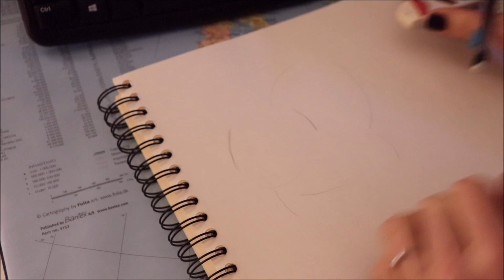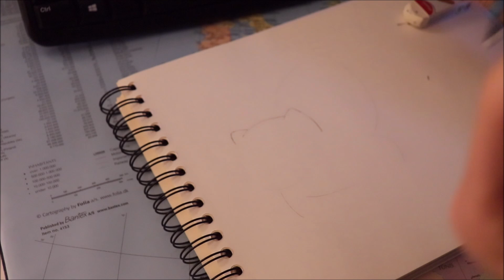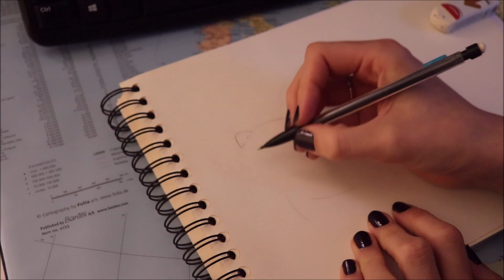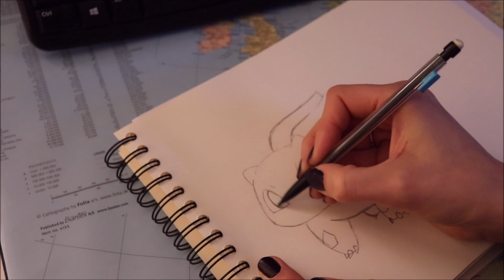ASMR français - Dessin et coloriage : Bulbizarre (Pokémon)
Bonjour/Hello,
Dans cette vidéo, je dessine et colorie le personnage de Pokémon Bulbizarre. J’espère que ça vous plaira. Merci d’avoir regardé ma vidéo.
In This video, I am drawing and coloring Bulbasaur.

→ Je porte / I am wearing :
- Un vernis à ongle / A nailpolish : L'Oréal puis //